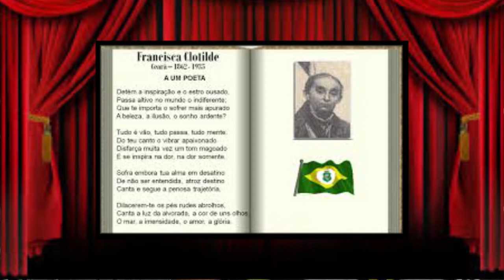Tá Valendo - Programa 21